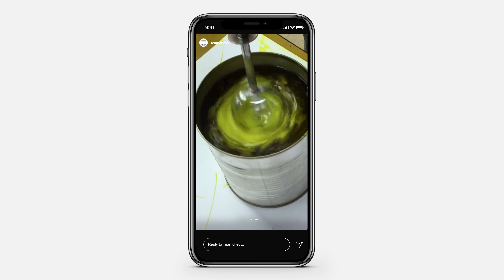Corvette Racing Oil Poster